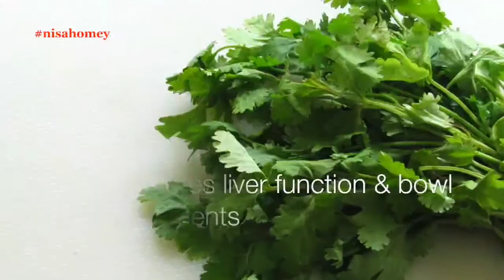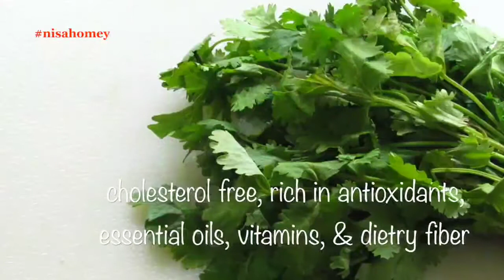weight lose drink 🔥 how to weight lose 10 days 😍 plan